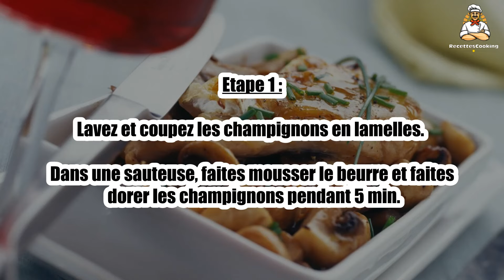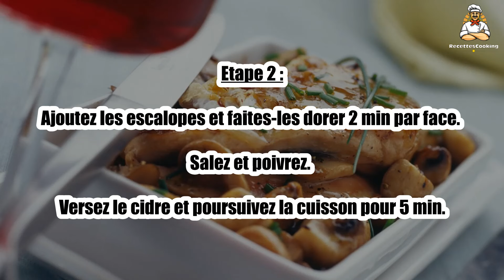Recette : Escalope de dinde à la Thiérachienne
Bonjour à tous, aujourd’hui recettescooking.com vous présente la recette suivante : Escalope de dinde à la Thiérachienne

TEMPS TOTAL : 25 min
Préparation : 10 min
Cuisson : 15 min

Ingrédients :

4 Escalopes de dinde
200 g Champignons de Paris
10 cl Cidre brut
10 cl Crème liquide
1 Noix de beurre
4 Brins de ciboulette

Etape 1 : Lavez et coupez les champignons en lamelles.

Dans une sauteuse, faites mousser le beurre et faites dorer les champignons pendant 5 min.

Etape 2 : Ajoutez les escalopes et faites-les dorer 2 min par face. Salez et poivrez.

Versez le cidre et poursuivez la cuisson pour 5 min.

Etape 3 : Versez la crème, portez à ébullition.

Mélangez et parsemez de ciboulette ciselée avant de déguster.

00:00 Recette : Escalope de dinde à la Thiérachienne
00:20 Informations sur le temps de cuisson
00:32 Ingrédients
00:46 Etape 1 : Escalope de dinde à la Thiérachienne
01:00 Etape 2 : Escalope de dinde à la Thiérachienne
01:16 Etape 3 : Escalope de dinde à la Thiérachienne